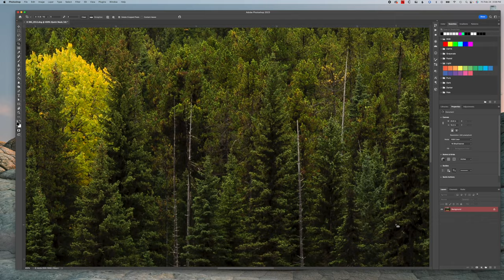Photo and Fine Art Printing 101-E03 Image Resolution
This is the third lesson in my Fine Art and Photo Printing 101 series.

This video contains information about what resolution you need to set your image at before you print. It discusses the oh so confusing "dpi vs ppi" language as well as proper sizing.